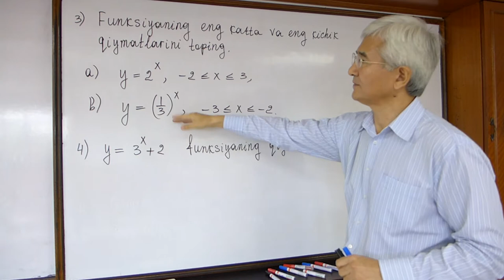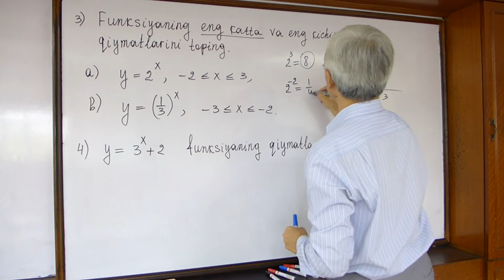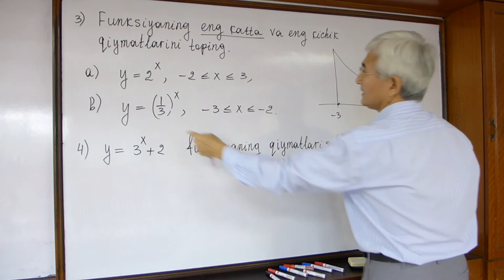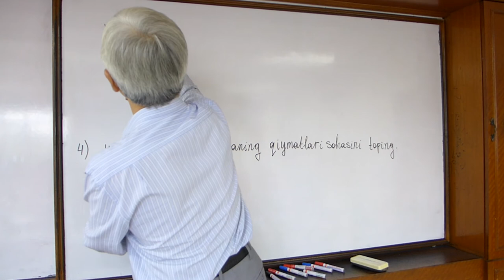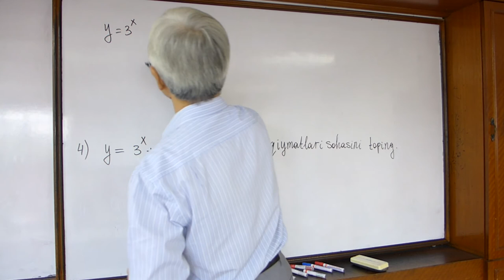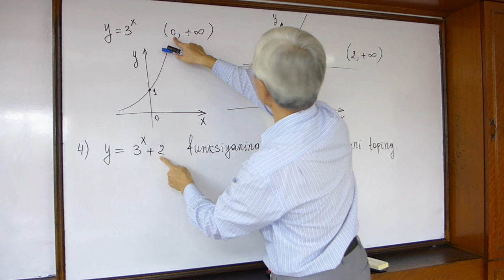3 Ko'rsatkichli funksiya 3 4 misollar